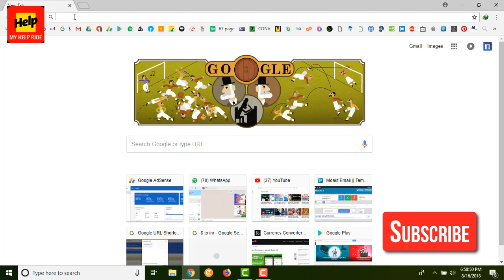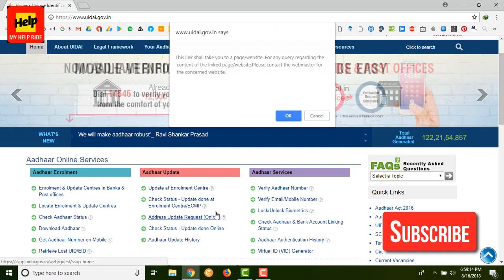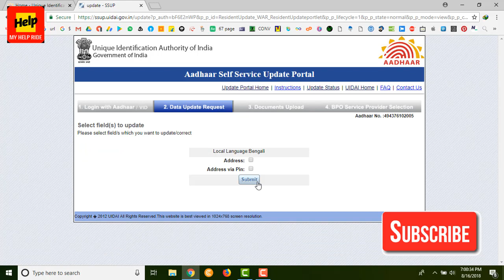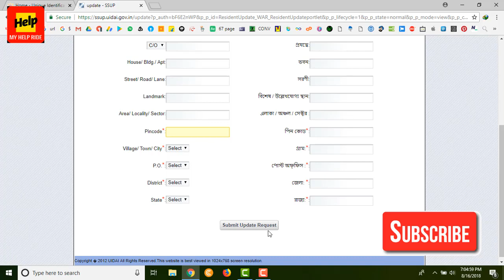How To online Aadhaar Correction|Check URN|UIDAIAadhaar status